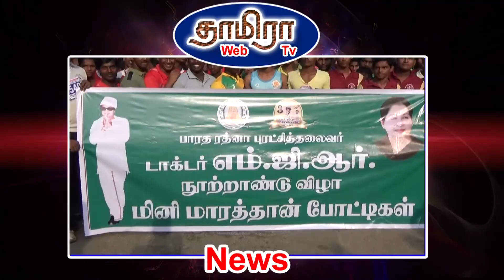நெல்லையில் எம்ஜிஆர் நூற்றாண்டு விழா முன்னிட்டு மினி மராத்தான் போட்டிகள்